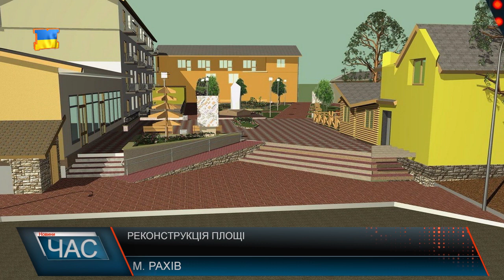Реконструкція площі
Уже три тижні на площі Володимира Великого та вулиці Привокзальній у Рахові кипить робота. Зараз тут кладуть тротуарну плитку. Містяни не натішаться, кажуть, раніше тут важко було пройти, адже на напівзруйновій бруківці постійно стояла вода. За новим проектом тут з’явиться і пандус для маломобільних груп населення і зелені зони та місця для відпочинку містян. Провести таку масштабну реконструкцію площі, яка є фактично візитівкою міста, стало можливо завдяки державній субвенції.
Вже за кілька місяців основні ремонтні роботи планують завершити. А вже згодом тут облаштують велостоянку, інформаційні сітілайти та туристичний вказівник. Мармуром планують обкласти і пам’ятник Володимиру Великому. На думку містян, такий сучасний вигляд старої площі докорінно змінить і імідж населеного пункту. А туристи будуть відгукуватись про Рахів лише як про мальовниче та комфортне європейське містечко.